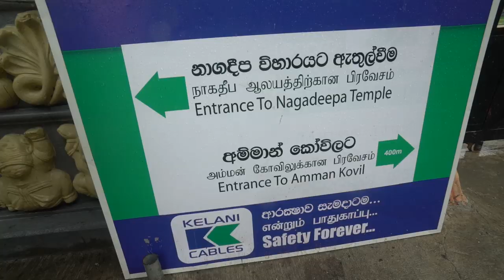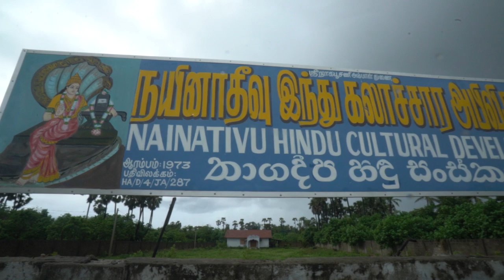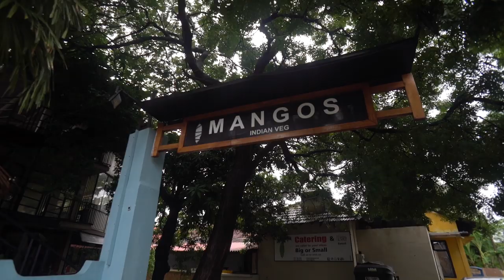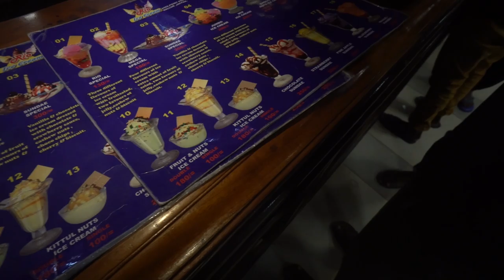Jaffna Sri Lanka Travel Guide - Everything you need to know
Jaffna Sri Lanka Travel Guide - Everything you need to know Today well explore the Tamil side of Sri Lankas capitol Jaffna! the north of the country of Sri lanka!

Travel Jaffna by Tuk Tuk! rent your own from Tuktukrental.com!